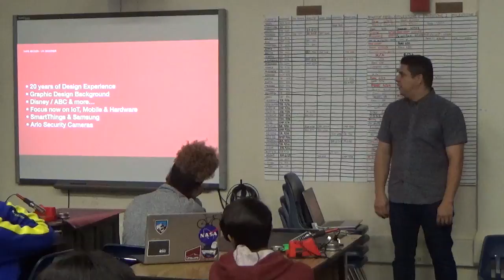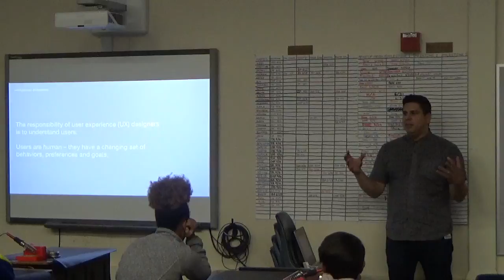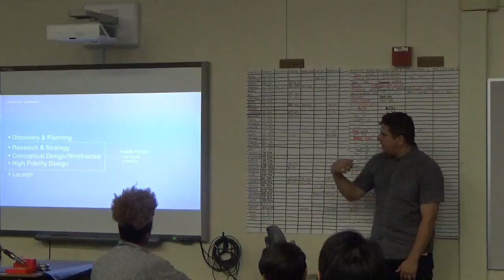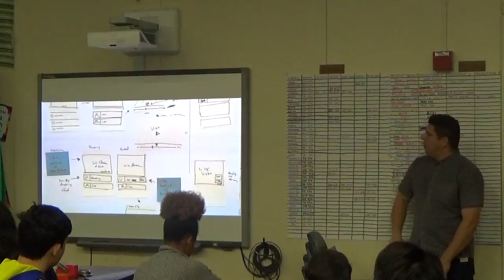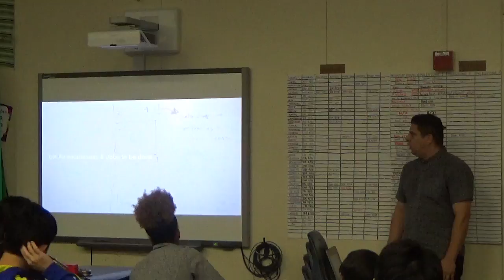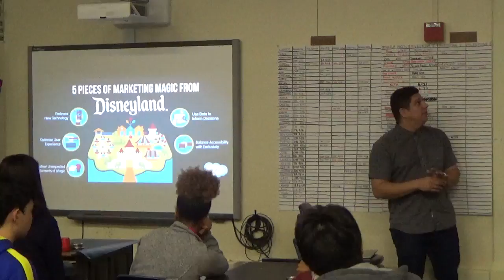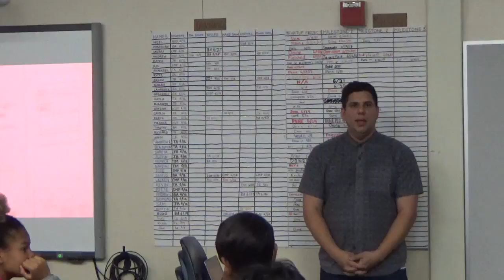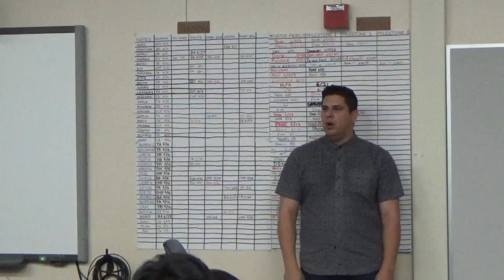Nate Becker, User Experience Designer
Nate Becker talks about UX Design to the '17 BSE Palo Alto students.